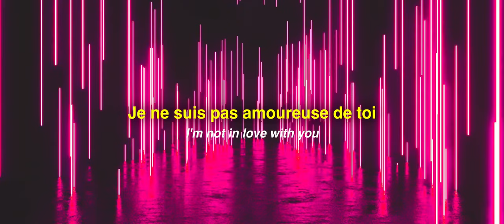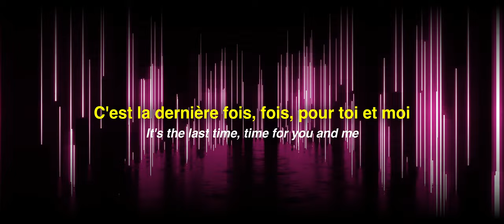MOI - RAYE PART (Remix)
The Raye part of the song was actually out of this world good... so I was thinking... let me ermmm remix that part a lil bit.